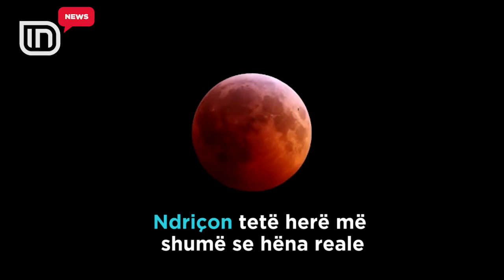Jo vetëm një Hënë. Shkencëtarët kinezë po punojnë për një Artificiale. Gati në 2020 | IN TV Albania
Me siguri shumë prej jush e pëlqejnë Hënën dhe ndriçimin e saj. Por, a mundet që njeriu të krijojë një Hënë? Një gjë të tillë po tentojnë ta realizojnë disa shkencëtarë në Kinë, të krijojnë një hënë artificiale, e cila do të ndriçojë qiellin në rreth 50 milje përrteh. Sateliti ndriçues thuhet se do të vendoset brenda vitit 2020 në qytetin juglindor të Kinës. Thuhet po ashtu, se kjo hënë artificiale do të ndriçojë tetë herë më shumë sesa hëna e vërtetë. Shkencëtarët ende nuk kanë zbuluar shumë detaje lidhur me këtë projekt, por ideja është inspiruar nga një artist francez, që parashikoi një gjerdan me pasqyra të varur mbi Tokë. Sipas ekspertëve që po punojnë për Hënën artificiale, ky satelit do të ndriçojë edhe më shumë netët dhe ndoshta do të shërbejë si një zëvendësim për dritat e rrugës. Hëna artificiale mund të lëshojë ndriçimin e saj në rreth 10 deri në 80 km. Edhe pse duket e pabesueshme, teknologjia është duke punuar dhe mbetet për t’u parë sesa sukses do të ketë. Krijimi i Hënës artificiale është hasur edhe me kritika , të cilat thonë se fuqia e dritës ndoshta do të ketë efekte tek kafshët apo edhe vrojtimet astronomike. Por, shkencëtarët kinezë mbrojnë hënën e tyre, duke cilësuar se ndricimi do të jetë i ngjashëm me atë të një muzgu. Nuk është hera e parë që njerëzit kanë tentuar të nisin një objekt, që reflekton dritë në qiell, por plane të tilla kanë dështuar.